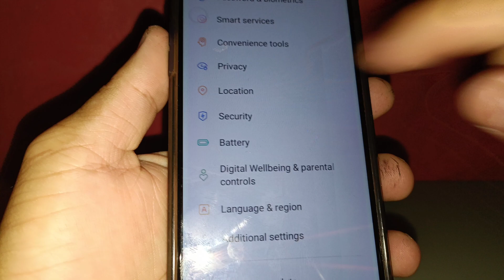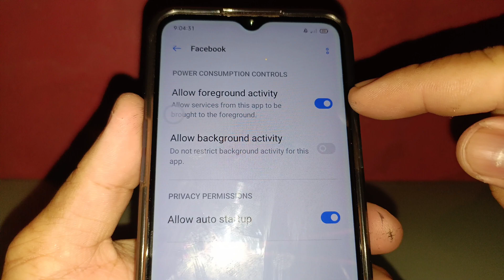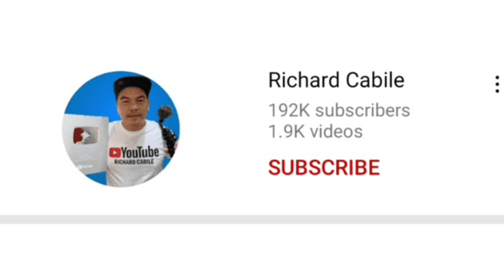How to enable or disable allow foreground activity in app on Realme 5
Do you want to enable or disable allow foreground activity in app on Realme 5 mobile phone.

Thanks...